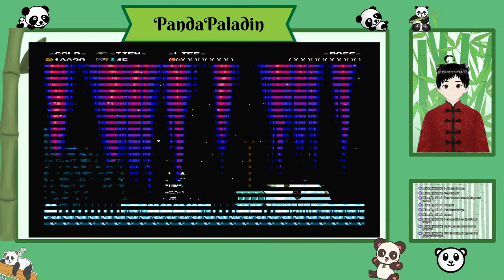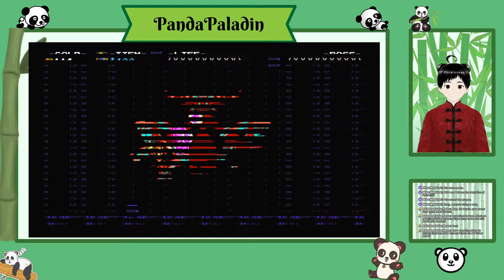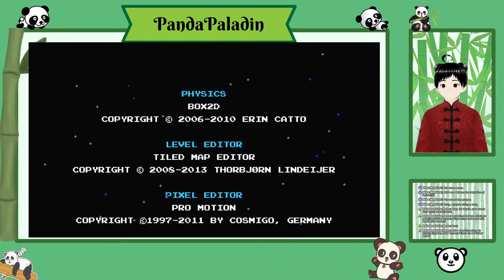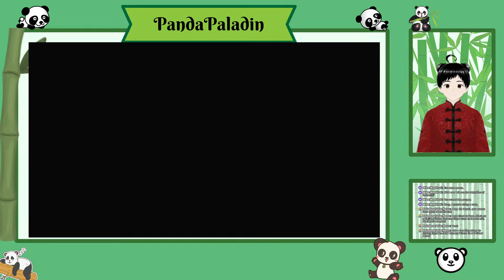Shovel Paladin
Go forth, Shovel Knight!

2024 Sub Goal: 39/100